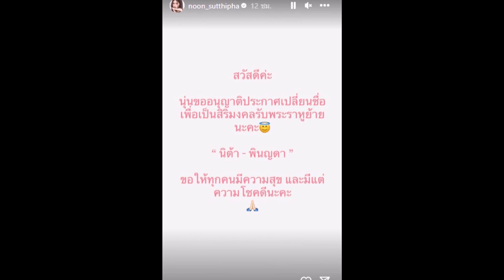นุ่น สุทธิภา ประกาศเปลี่ยนชื่อเป็น นิต้า พินญดา เพื่อเป็นสิริมงคล